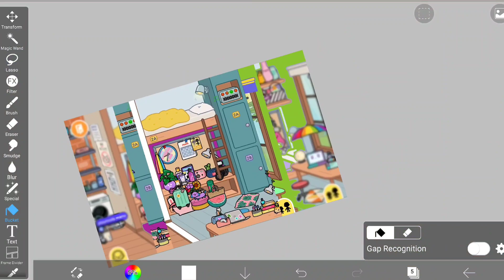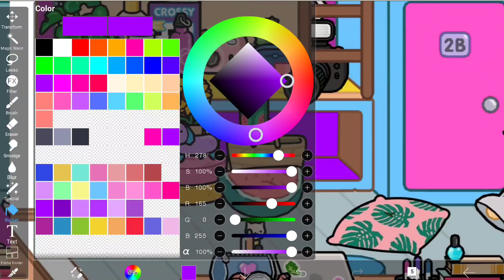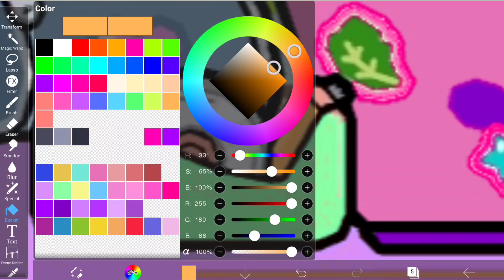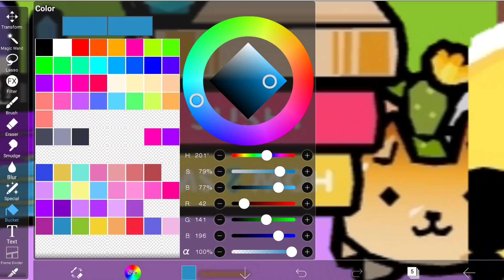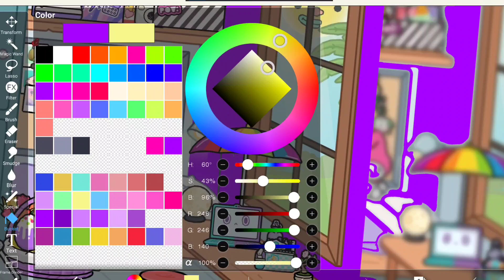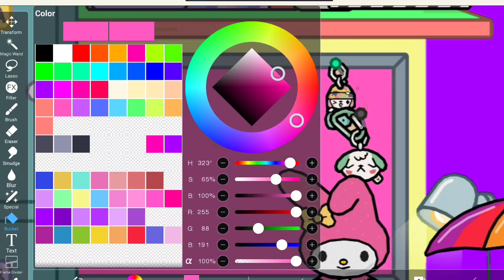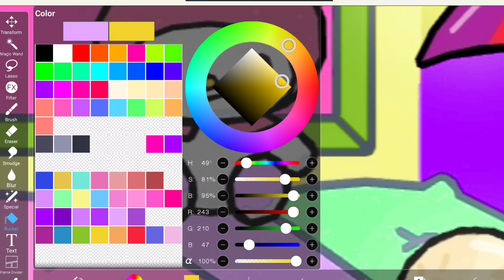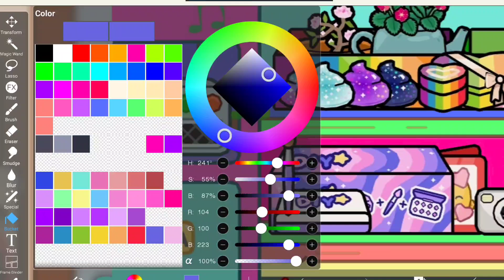Toca Life World House Design ideas ~ CUSTOMIZING ALL ITEMS 💜✨ | MONICA WINSLETH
-MONICA WINSLETH🌹